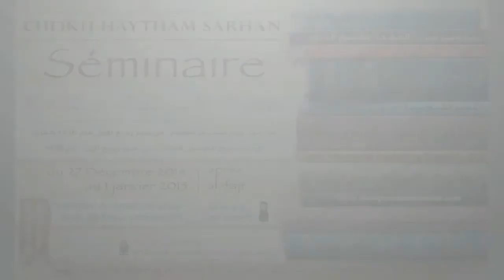04 تفسير قصار السور للامام للسعدي : للشيخ هيثم سرحان حفظه الله